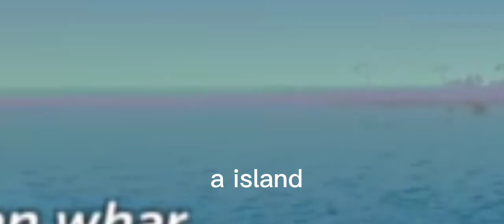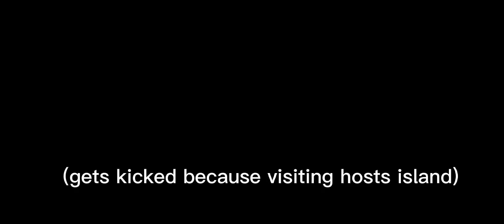something underwater | simple sandbox 2